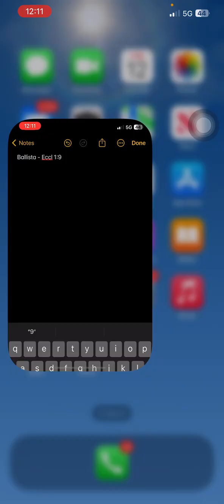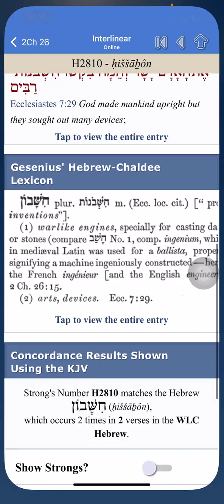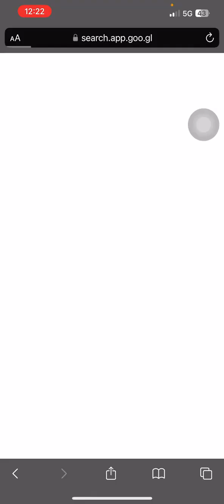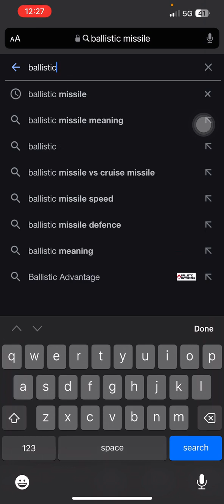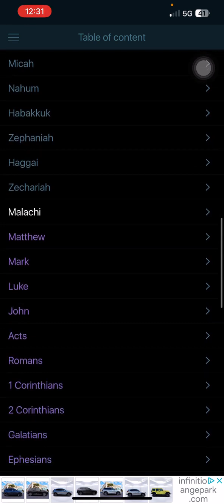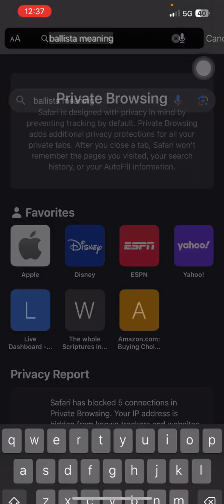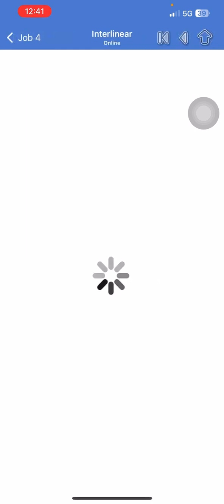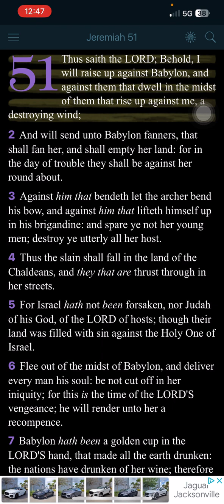Nothing New Under the Sun (Ballista/Ballistic Missile)